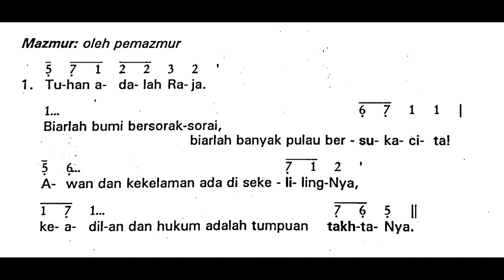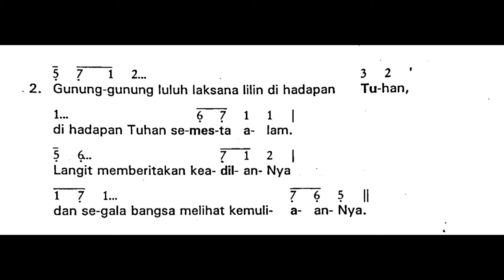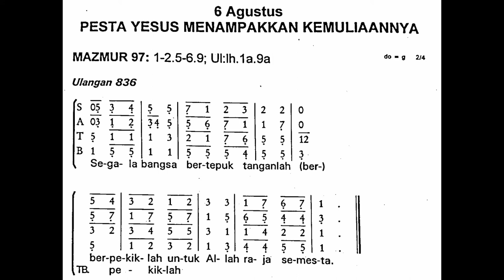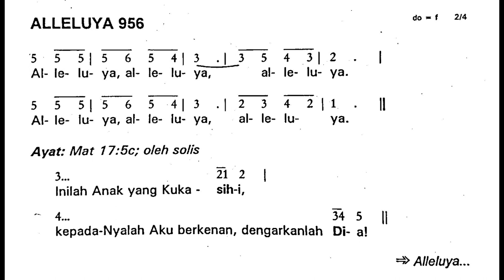[Edisi Lama] Minggu, 6 Agustus 2023 - PESTA YESUS MENAMPAKKAN KEMULIAANNYA - Tahun A